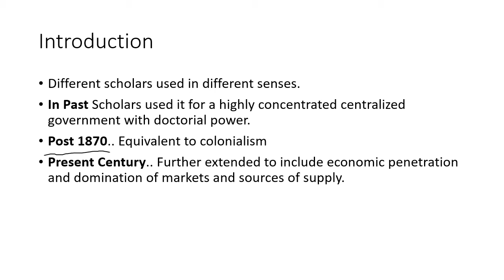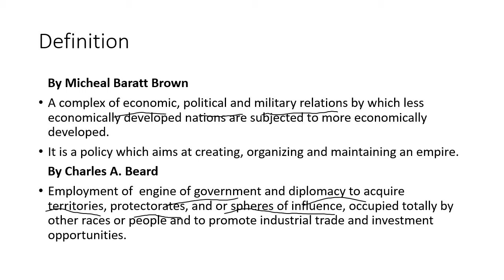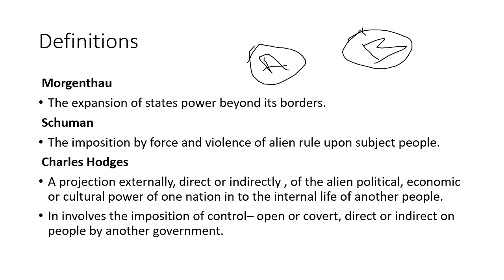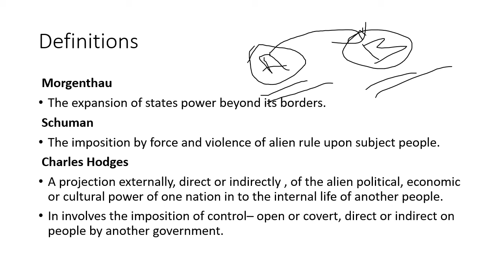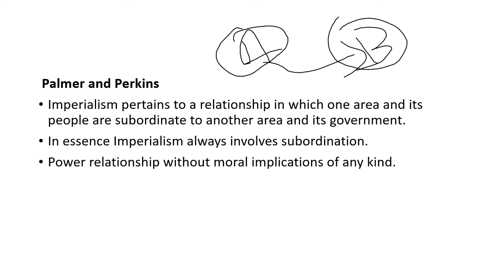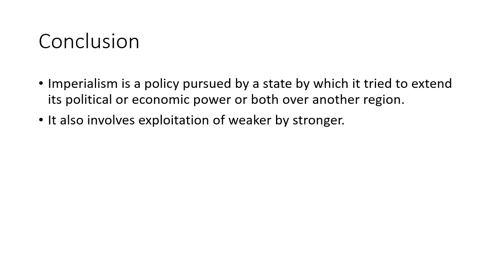Foreign Policy Choices